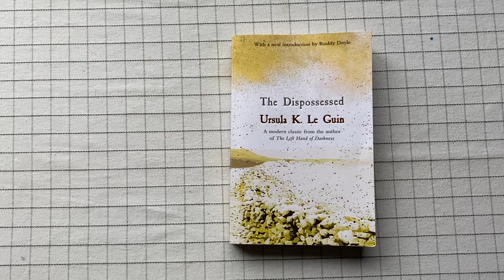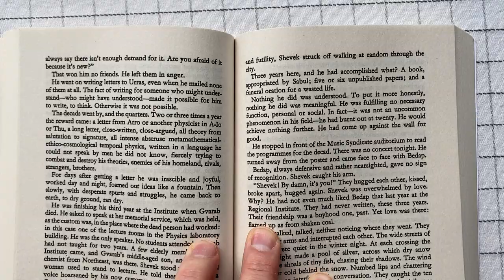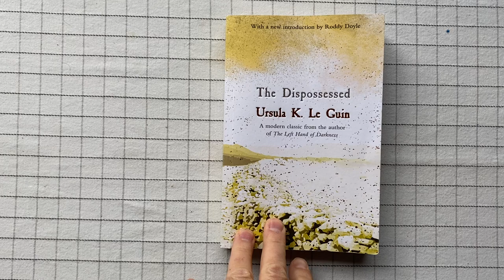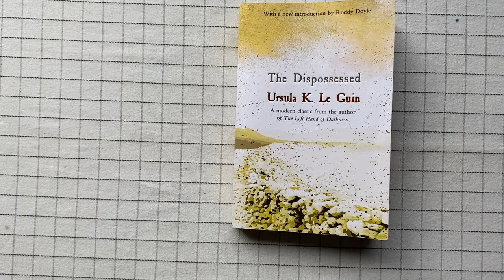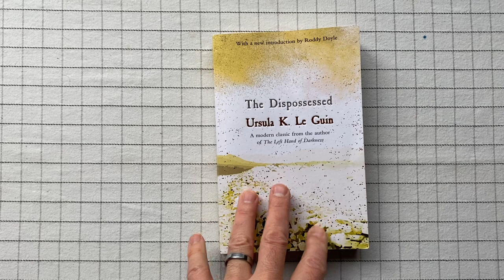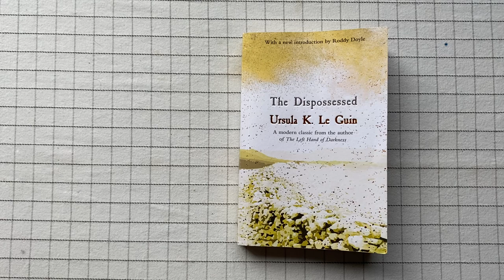The Dispossessed, by Ursula Le Guin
From my library: A utopia that's actually detailed and thoughtful. Oh, and there's kind of a novel here, too.